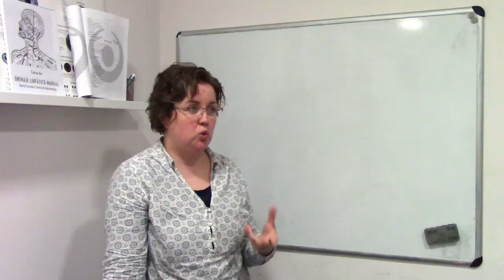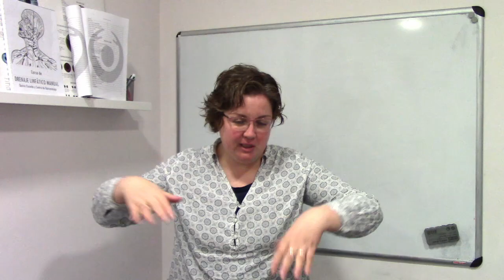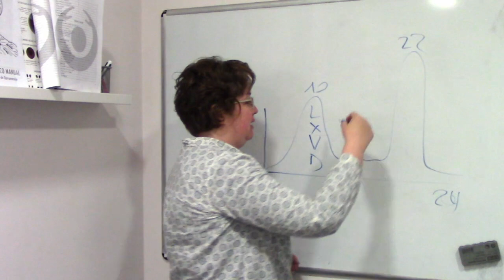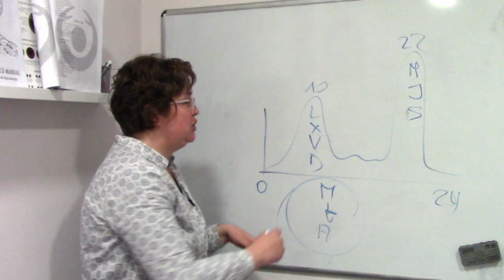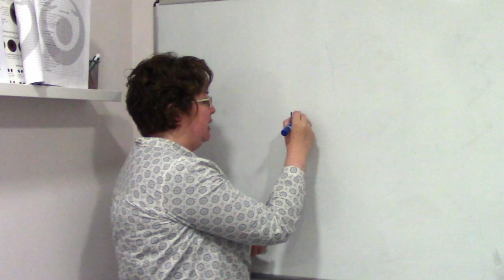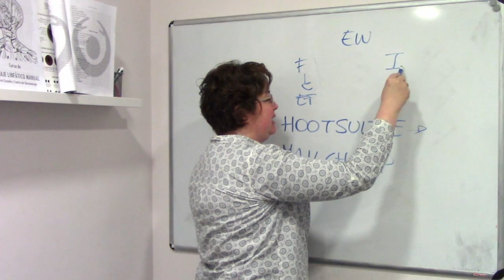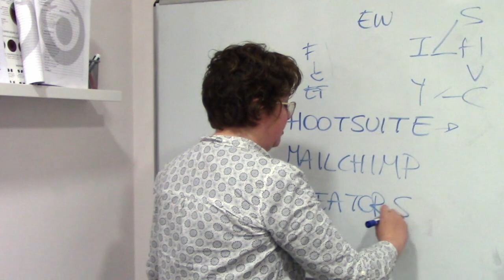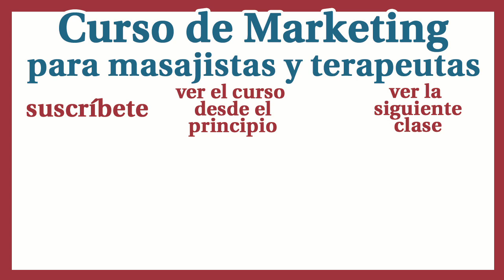✅👁‍🗨REDES SOCIALES para MASAJISTAS 🙌🏻: cúales, cuántas, cómo, cuándo y MUCHO MÁS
Sí, si tienes un negocio, ya sea en un local fijo o a domicilio, tienes que crear una comunidad en tus redes sociales para convertir a la gente que te rodea en tus clientes.

En este vídeo te enseñamos cómo publicar en redes sociales, cuántas debes tener, cuándo debes publicar, y muuuuchas más cosas que debes tener en cuenta para triunfar con tus redes sociales y conseguir lo que quieres: tener más clientes.

Como ya sabes, puedes ver el curso completo de marketingparamasajistas en nuestra página